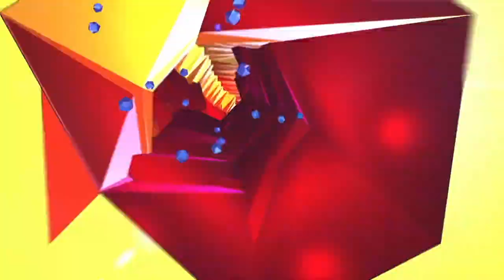Nickeloden All Star Brawl Lincoln Loud Arcade Mode Gameplay Walkthrough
Join me as I play through and complete the arcade modes for every character currently and in the future available in Nickelodeon's brand new platform fighter All Star Brawl!

Game Description
Nickelodeon All-Star Brawl features similar gameplay to Nintendo's Super Smash Bros. series, with players battling on 20 different stages based on various Nickelodeon series to knock their opponents out of the ring. Players will also be able to unlock additional in-game gallery content.

The game supports local and online multiplayer for up to four players, with the game's online functionality utilizing rollback netcode on supported platforms. The game also features a "Sports Ball" mode, based on the "Slap Ball" game type from the developer's previous fighting game Slap City; in this mode, players must knock a ball into an opponent's goal, gaining additional points based on how many times the ball is struck without hitting the ground.